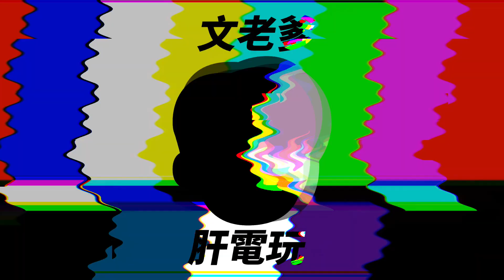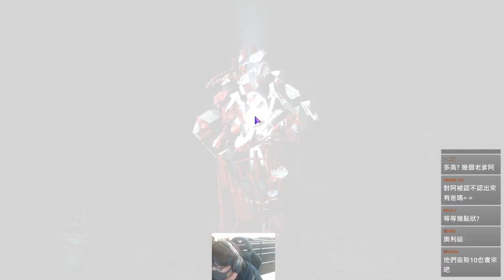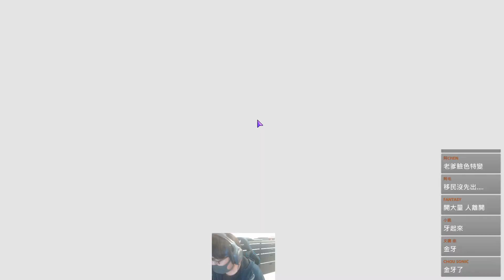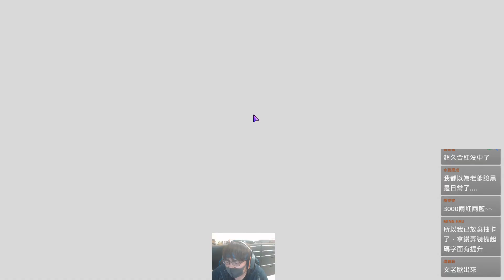【天堂W】 宙斯反狗聯盟搖旗！宙斯史上第一次逆轉勝？리니지w 조우6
密碼:77889